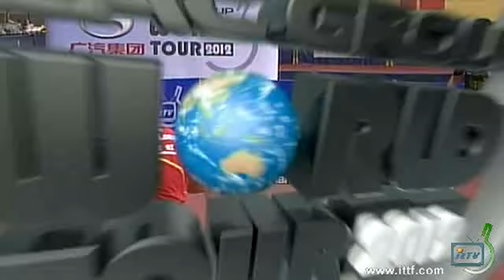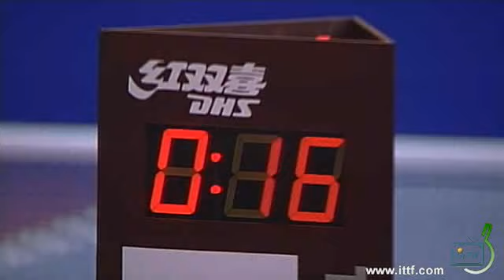2012 Slovenian Open - MS final - MA Long (CHN) vs Zhang Jike (CHN)